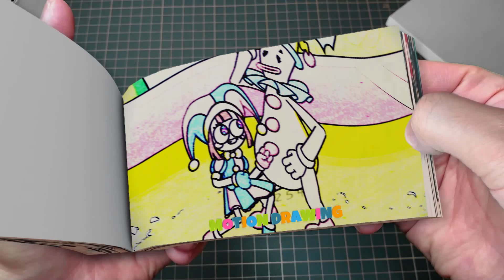273 4 JAX _ POMNI HATE EACH OTHER_! Amazing Digital Circus Animation Flipbook